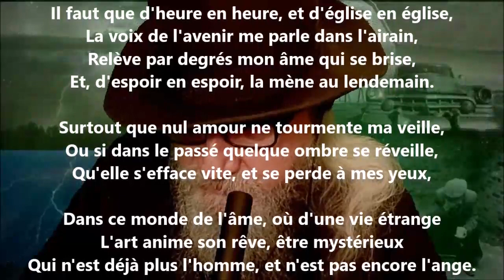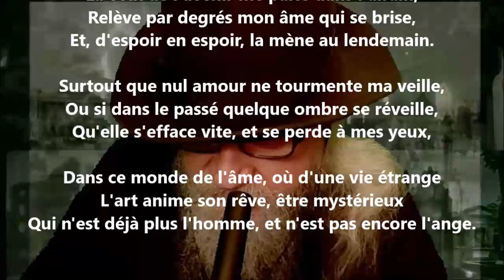L'hiver - Antoine de Latour lu par Yvon Jean